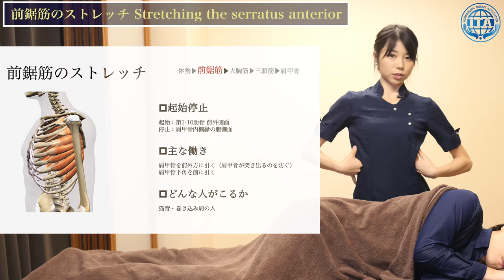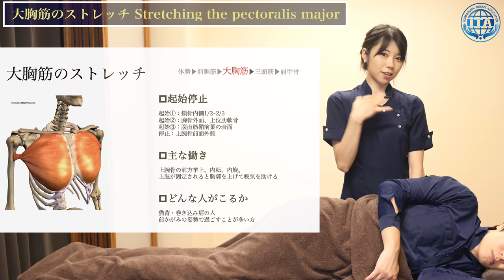6ッ星豪華客船で大活躍したセラピストによる、圧倒的に指名を集めるストレッチのやり方【胸まわりのストレッチ】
【目次】
00:00 セラピストElisaによるストレッチ
01:26 前鋸筋のストレッチテクニック
07:13 大胸筋のストレッチテクニック
11:15 1月31日開催のコラボ講座について

☆動画の更新は不定期なので
動画の更新を見逃さないようによかったらYouTube「登録済み」の
横にある🔔から「通知をオン」をお願いします！

☆日本語以外の言語でも学びたい方へ
メンバーシップに加入することで、オンラインスクールのマッサージテクニックを学ぶことができます。毎週月曜日に更新されます。

一緒に世界を癒しましょう！！
世界一のセラピストから学ぶ
■世界一の技術をいつでもどこでも学べるオンラインスクール【TOA】

■直接学べる【ITS-インターナショナルセラピースクール 】
~無料体験レッスン随時開催〜

技術　関連動画
■豪華客船で世界中から指名を集めたElisaさんのマッサージテクニック

■【痩身エステ・ダイエット】怒涛の施術でお腹のぜい肉を削ぎ落としてもらいました【スクール生サロン取材】

世界一のセラピストの経歴

2011年　表参道シェリルアンジェリ
2012年　シェリルアンジェリ店長就任
2013年　(一社)日本メンズセラピスト協会
2014年　メンズセラピストアカデミー
2015年　ビューティガレージアカデミー
2016年　(一社)インターナショナルセラピー協会
2017年　出張マッサージ
2018年　株式会社アモント
2019年　世界一のセラピスト
2020年　セラピストオンラインアカデミー
2021年　シェアサロンCOMMON

世界のマッサージが学べるスクール

サロン
【シェリルアンジェリ】